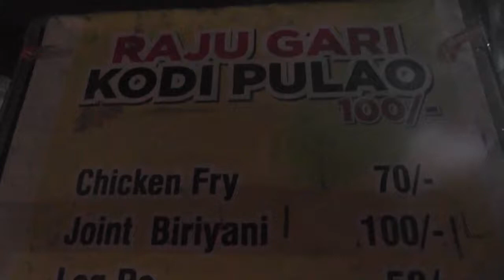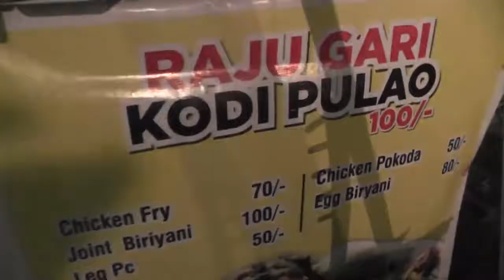RAJUGARI PULAV/MADHAPUR/HYDERABAD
RAJUGARIPULAV/MADHAPUR/HYDERABAD